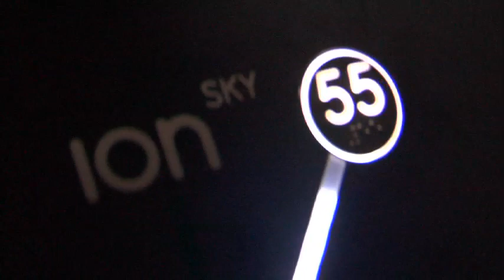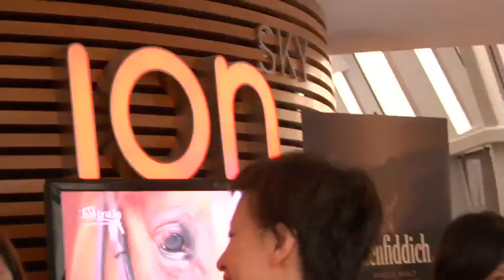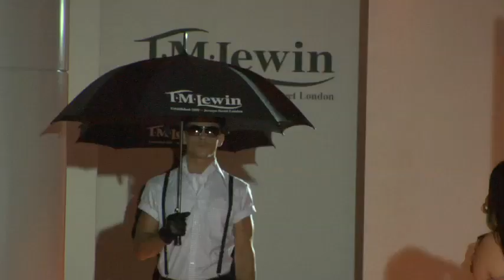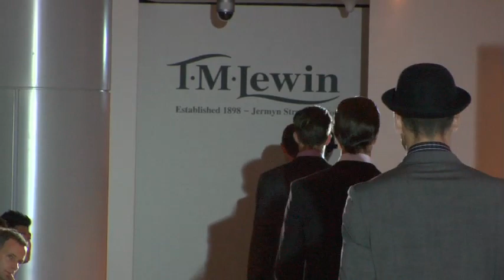T.M.LEWIN FALL/WINTER 2012 FASHION SHOW & 'THE VANDA MISS JOAQUIM' TIE LAUNCH